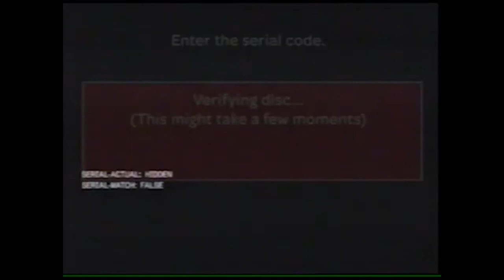Gamecube Anti Piracy Measure (Need for Speed Hot Pursuit 2)